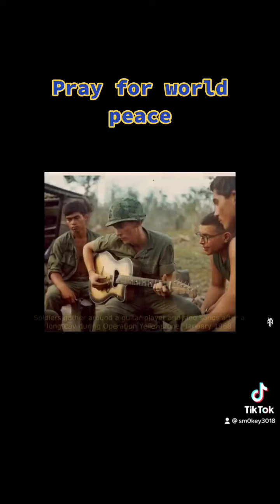May 20, 2022